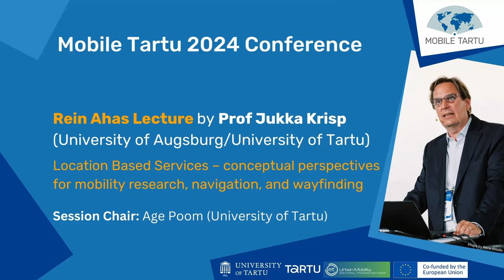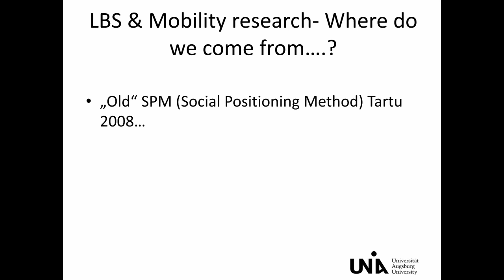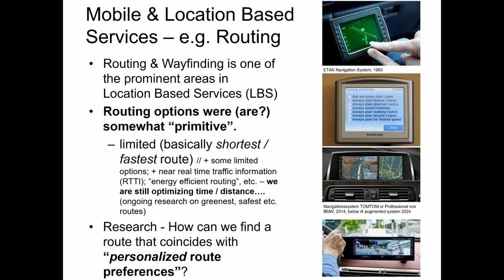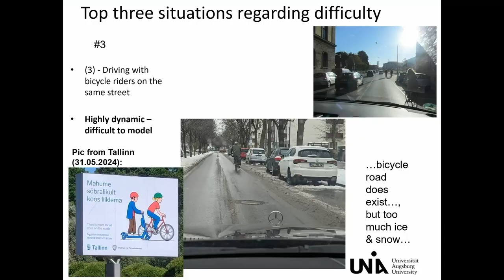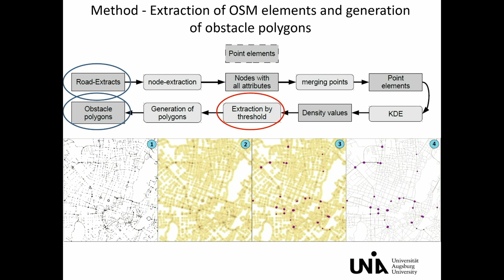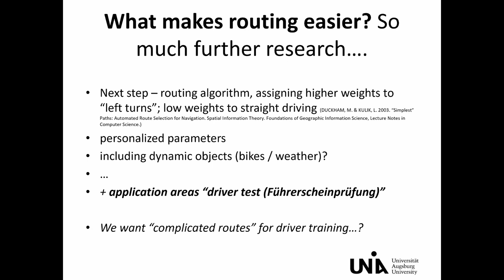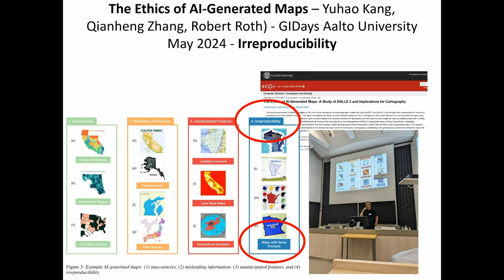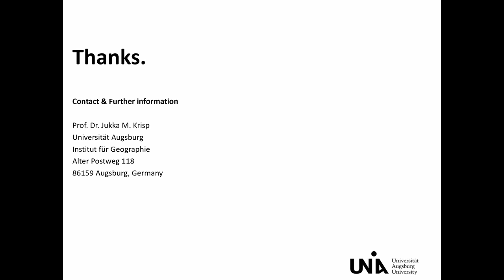Rein Ahas Lecture by Prof. Jukka Krisp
“Location Based Services – conceptual perspectives for mobility research, navigation and wayfinding“

We are currently experiencing a monumental shift driven by the ubiquity of mobile information, reshaping the landscape of both scientific inquiry and societal dynamics. Central to this transformation are Location Based Services (LBS), which provide information according to a geographical position e.g. of the users and their devices. This research area has been around for a long time and research trends diversify within the realm of LBS. We have remarkable advancements in mobile positioning technologies. Furthermore, we need to address a series of critical research challenges essential for the continued advancement of LBS and the cultivation of collaborative research. These challenges include a broad spectrum, ranging from refining methods, including precise positioning to optimizing visual communication, standardized protocols, determining efficient routing strategies, and developing robust evaluation frameworks. These are some among other challenges. Personalized routing, a crucial aspect of LBS, is highlighted as an exemplary challenge. This involves tailoring navigation instructions and route recommendations to individual user preferences, considering factors such as mode of transportation, time constraints, and personal preferences for scenic or efficient routes. Examples includes “routing for driving beginners” or algorithms for “line of sight navigation”. Moreover, this technology extends to the profound societal implications arising from the integration of LBS into everyday life, including considerations of privacy, ethics, and behavioral impacts. By tackling these challenges and fostering dialogue around them, we aim to chart a course for the positive utilization of mobile information in shaping the future of our societies.